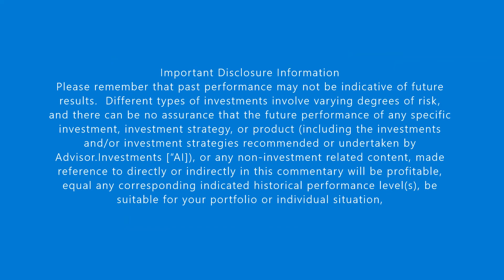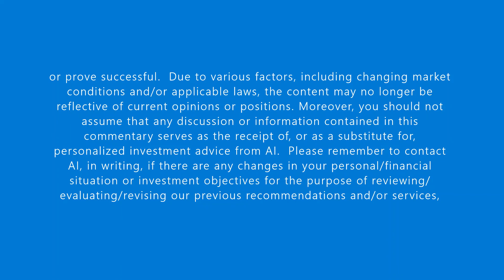The Investor Mindset Podcast #4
Advisor.Investments tackles a wide-range of topics:

0:45    Berkshire Annual Conference take away
6:30    When the tide goes out
7:50    Long run investment performance and the operations of the business
16:55  A good environment for an investment mindset
19:05  Stock price based on speculation instead of the underlying business
22:25  Parting thoughts from the panel

Please get in touch with us if you would like to discuss more.

Advisory Services through Advisor.Investments a (DBA) for Diversified Investment Strategies, LLC • An SEC Registered Investment Advisor: Insurance Services through Advisor.Investments Main Office and Mailing Address: 4870 Bluebonnet Boulevard, Suite B, Baton Rouge, LA 70809 Voice: ~ Fax: (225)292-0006 ~ Toll Free: Lafayette Meeting Location: 405 W. Main Street, Suite 107, Lafayette, LA 70501

IMPORTANT DISCLOSURE: The information contained herein is for general company overview purposes only. Remember, there are numerous other factors and scenarios related to the information which cannot be fully accounted for in this brief general overview.

Please Remember: Past performance may not be indicative of future results. Different types of investments involve varying degrees of risk. Therefore, it should not be assumed that future performance of any specific investment or investment strategy (including the investments and/or investment strategies recommended and/or undertaken by Advisor.Investments) will be profitable. Please remember that it remains your responsibility to advise Advisor.Investments, in writing, if there are any changes in your personal/financial situation or investment objectives for the purpose of reviewing/evaluating/revising our previous recommendations and/or services, if you would like to impose, add, or to modify any reasonable restrictions to our investment advisory services. A copy of our written disclosure statement discussing our advisory services and fees is available for your review upon request.